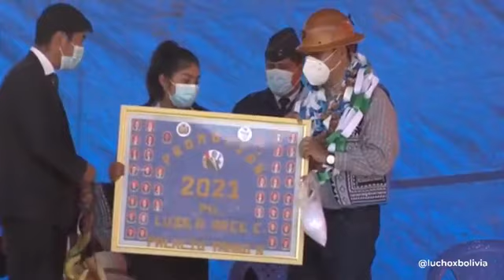Arce entregó 700 computadoras Quipus en Chuquisaca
El presidente Luis Arce entregó 700 computadoras Kuua Quipus en el municipio de San Lucas, Chuquisaca. Video: Lucho Arce.